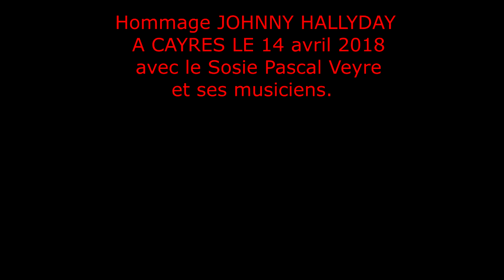Hommage Johnny Cayres 43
Hommage Johnny avec le SOSIE Pascal Veyre et ses musiciens exposition de la croix de JOHNNY de 3.50m les bénéfices de la soirée seront au profit de l'association VAINCRE LE CANCER